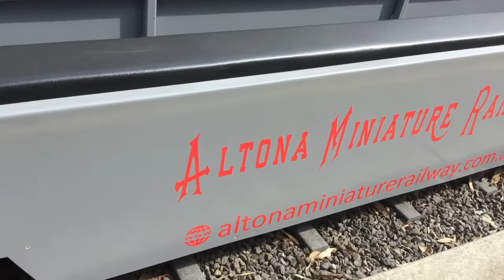Family day at Altona miniature railway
It’s so fun in there